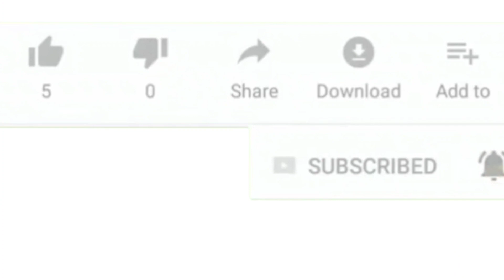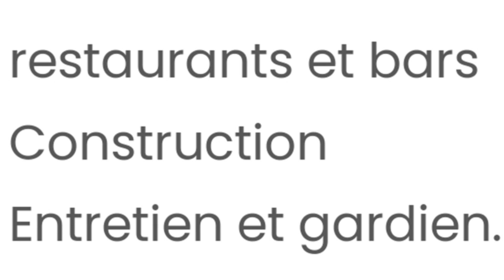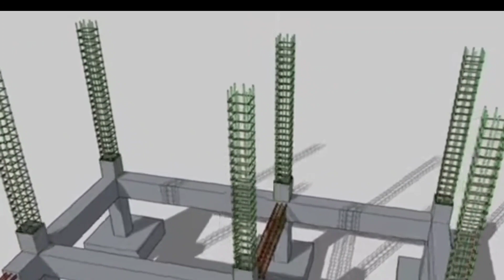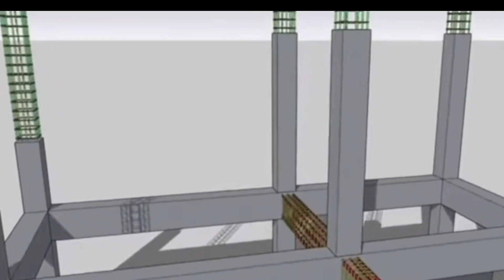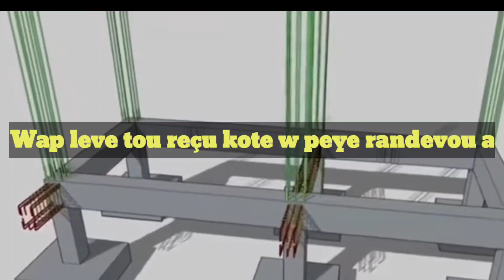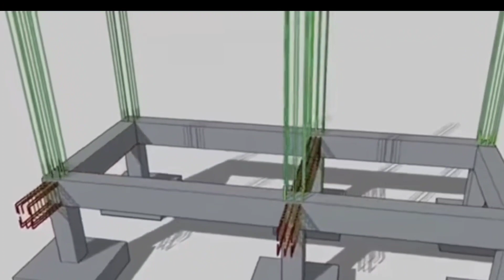Siw pa konnen bagay sa yo, ou pa menm bezwen aplike pou viza H2B etazini ap bay la.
Se vre bagay la pa fasil nan peyi haiti et sa koz anpil nan nou bezwen ale nan lot peyi pou wè koman nou te ka chape zel nou nan insekirite ki gen nan peyi haiti ak tout bann problem politik ke peyi a ap Andire men sa pa vle di pou nou ap voye lajan jete nan pran moun pou ede nou organize voyage et finalman moun sa yo pa janm fè anyen pou nou, yo juste pran kob yo epi bloke nou. Se pou tet sa mwen pale anpil sou zafe voyage ak viza et sans viza yon fazon pou m ka pote plis lumiere bay sila yo ki poko janm voyagé men ki gen Rev vizite yon peyi. Mwen souvan di nou se pa paske yon moun ap viv brazil, chili, la turquie, les etats unis,  la France et Canada ki fe moun sa gen aksè pou bay yon lot viza ou edew antre nan yon peyi etranje. Pafwa moun sa yo pa menm konnen ki kote yon buwo imigration ye. Yo selman ap jwi sou faiblesse nou menm ki pagen konesans de bagay sa yo pou pran ti kob nou genyen. Donk fè anpil atansyon. Mwen konnen pafwa lè yon moun vle voyagé li prè pou envesti pou jwen aksè ak voyage sa men pa bliye viza se nan anbasad yo bay sa, pa janm kite yon moun pran tet nou ki di lap edew jwen viza, tout se blòf. Si nou koute konsèy mwen, nou pap janm kite raketè sa yo manje kob nou. Pa bliye nenpot dout ou genyen ou ka toujou kontakte m pou m ka orientew si tout fwa ou chwazi fè yon voyage epi w pa ta konnen kotew dwe komanse et kotew dwe fini. Antouka mesyedam voyage se yon bagay ke tout klass nan nenpot Société renmen fè surtout sa permet ou konnen plis bagay, fè bel experience et wè monde lan yon lot fason men lè wap pran desisyon sa ou supoze pran l bien et fel ak swen si non wap gen anpil regrèt.
Mwen se yon moun ki voyagé anpil, m konnen anpil peyi, m Santi m gen assez connaissance pou m pale de sujet sa et pou m pote anpil orientation kap permet ou pran bonne desisyon lew panse ak voyage.

Pa bliye isit la nou pale sou zafe viza ak voyage et konsa tou pafwa nou pote kek nouvel national et international ki gen pou wè ak politik men nou plis aksantye nou nan domaine voyage voyage ak viza. Nou la kom yon orientateur.

ht brain

Map mandew yon bagay siw renmen travay nap fè a, kite yon komantè di nou koman w apresye travay la epi si w ta vle nou chanje yon bagay, di nou ki sa li tap ye.

Ou ka fè pase opinion ou nan comment section an oubien ou kite yon mesaj nan # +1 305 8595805
Selman mesaj, nou pa resevwa apel.